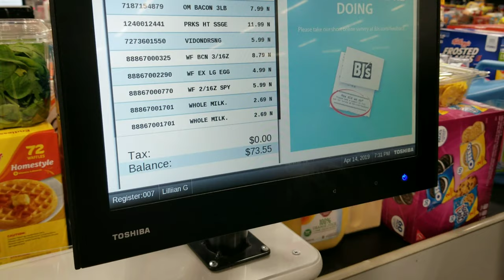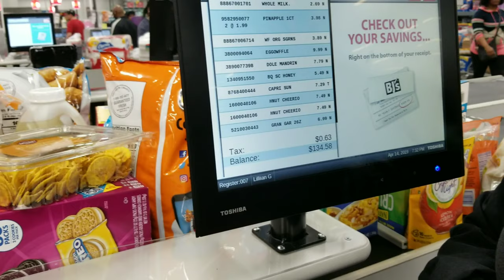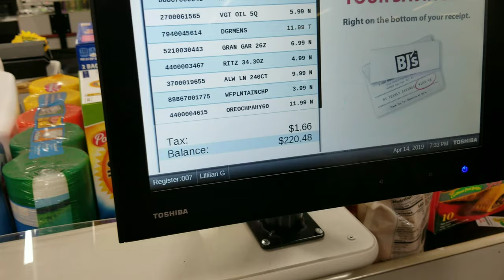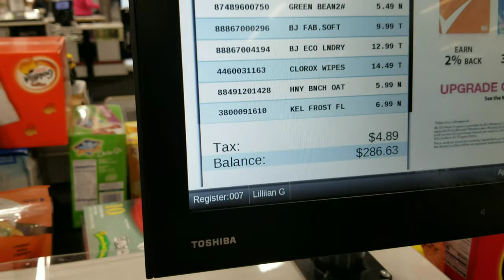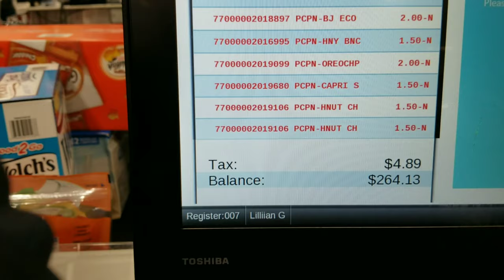Shopping bet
Grocery shopping turned in a bet